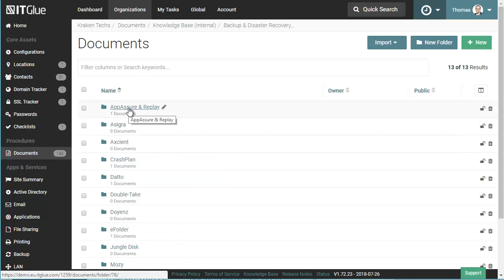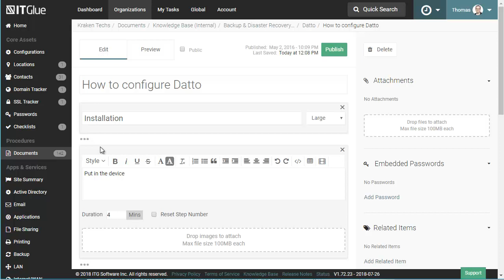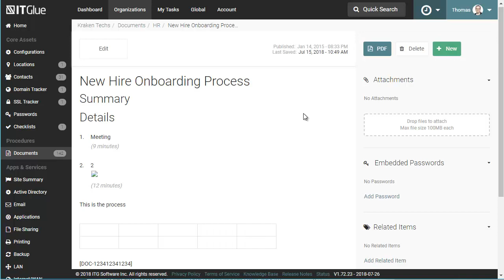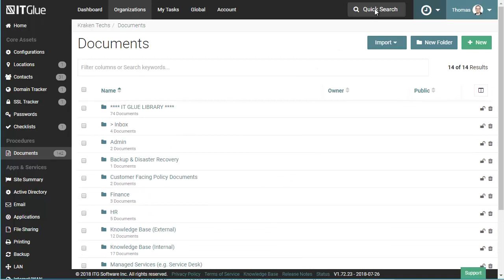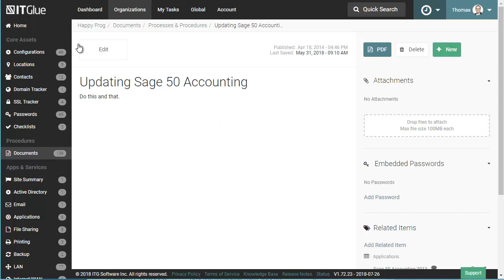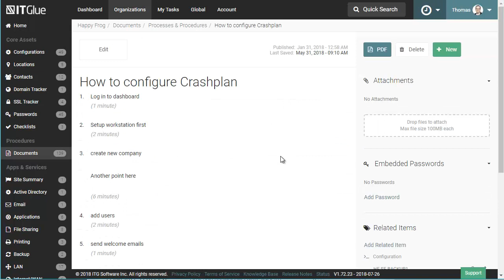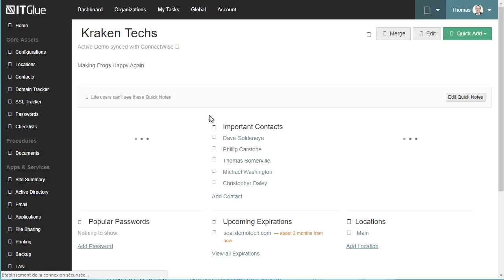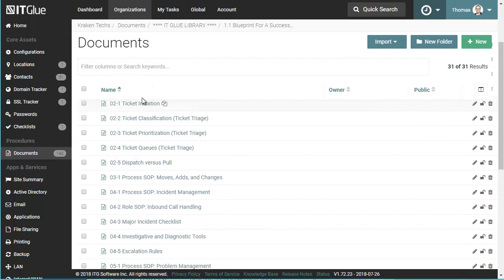IT Glue : Documents et procédures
Organiser vos documents, procédures techniques et administratives directement dans IT Glue avec la capacité de les lier avec tous les objets IT Glue, ainsi que les partager facilement avec vos clients.